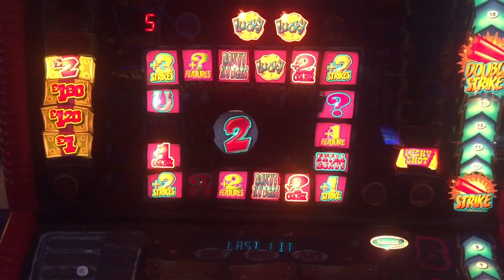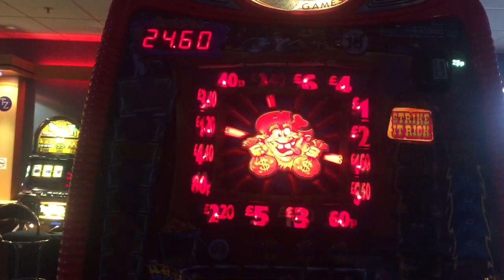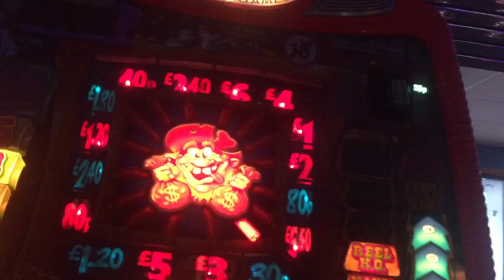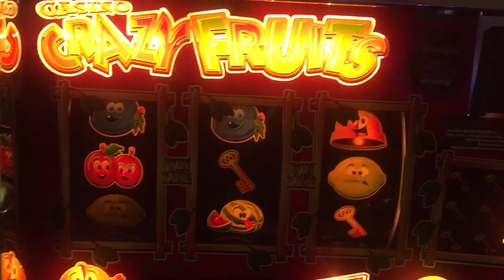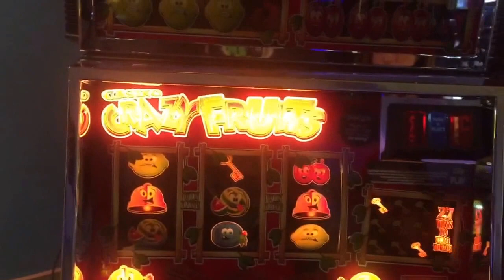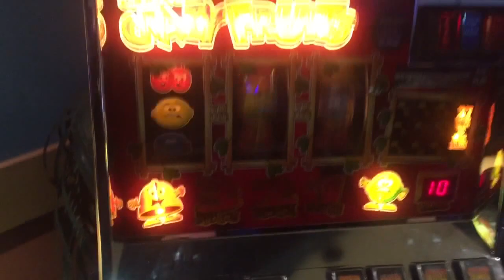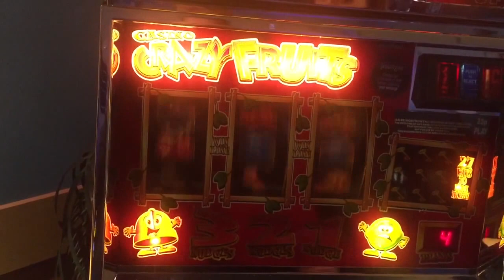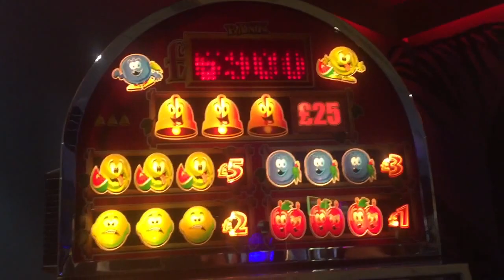(Bellfruit)Casino Crazy Fruits&(Barcrest)Lucky Strike. FORCING!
Easter Sunday mess about in the arcade forcing the oldies!!